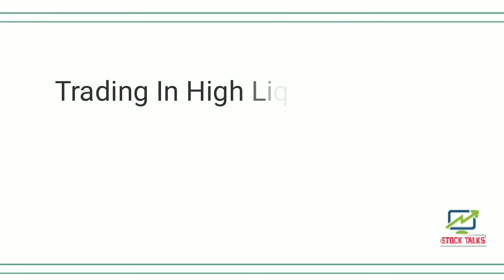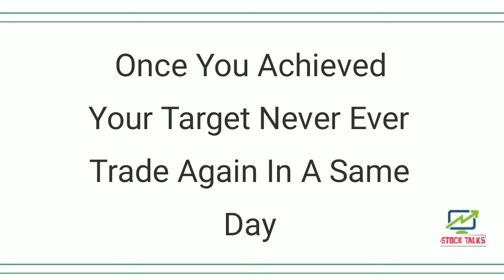intraday trading for beginners | intraday trading strategies | intraday trading tips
In Today's Video We Will Discuss 5 Intraday Trading tips For Beginners